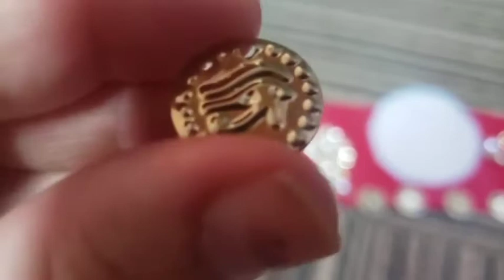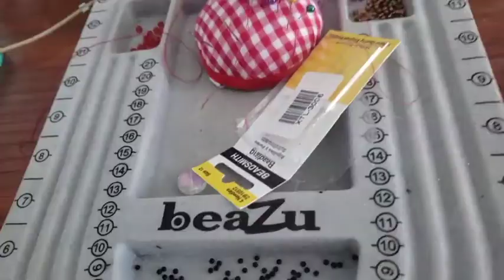J'essaie de créer une ceinture fusion (FCBD®) | Mouki Duniyā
Chaos garanti dans ce tutoriel/vlog/expérimentation! J'essaie de créer une ceinture de fusion orientale et de style FCBD®. Et ça se passe... pas trop mal.
Faites ce que je dis, pas ce que je fais.

🌙 QUI SUIS-JE?
Bonjour à tous.tes, je m'appelle Mouki, j'ai 24 ans. J'ai découvert la danse Bollywood et l'Inde en 2014, et depuis, je ne peux plus m'arrêter. Suivez mes créations et mes autres facéties (au moins) une fois par mois! 😀